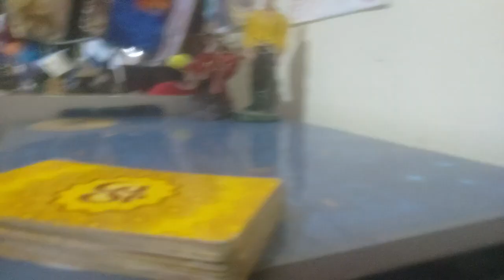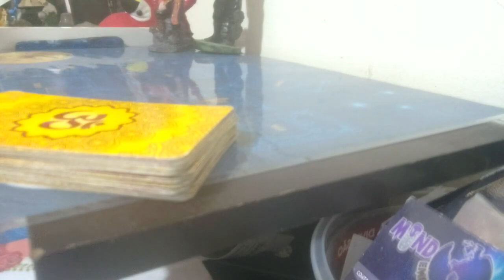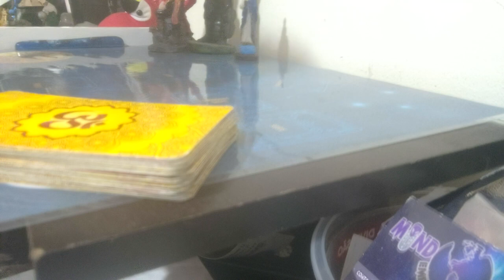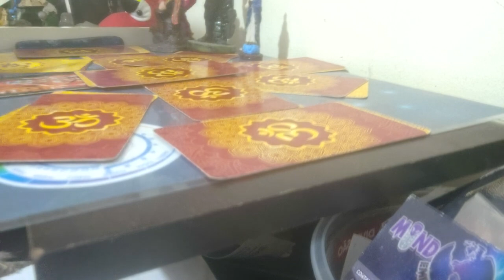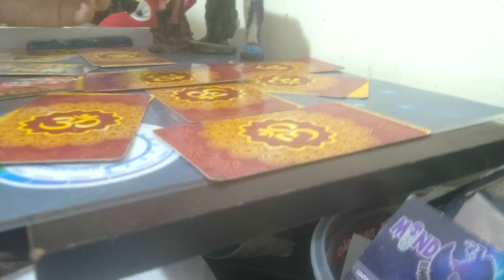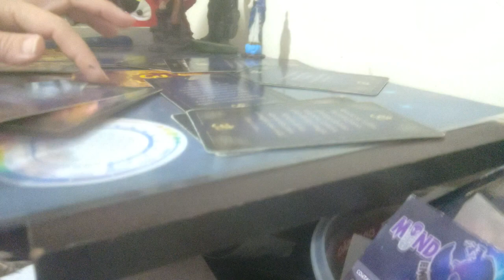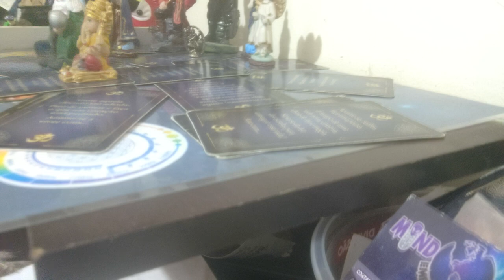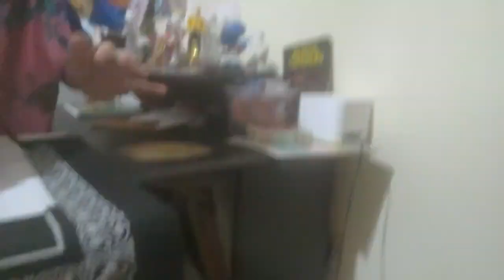Trabalhando Com A Mesa Cósmica Cigana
Se quer mais conteúdos como esse, então não perca a chance de conhecer esse universo de informações que é a TV GALLACTICA, se inscreva no canal e ativa o sininho para não perder nenhuma notificação de vídeo novo!

Youtube:      WAGNER DORIM & KAREN RODRIGUEZ

Facebook:   TV GALLACTICA e Karen Rodriguez

Número de contato para mais informações: + 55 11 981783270 ou